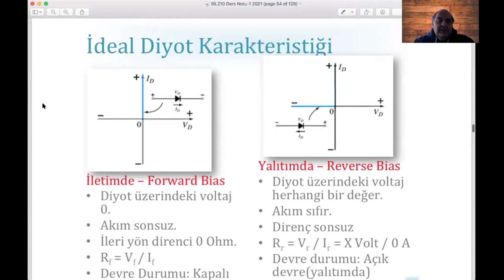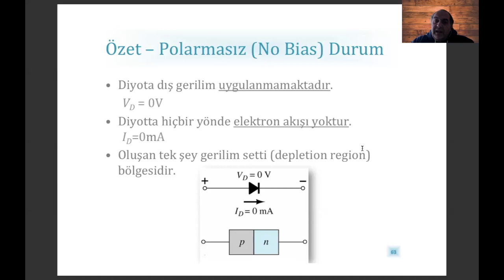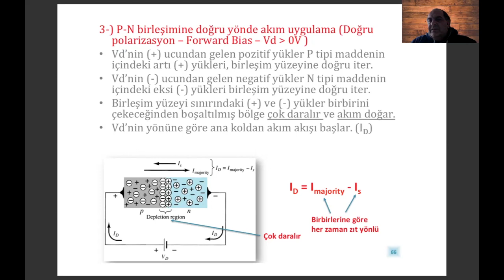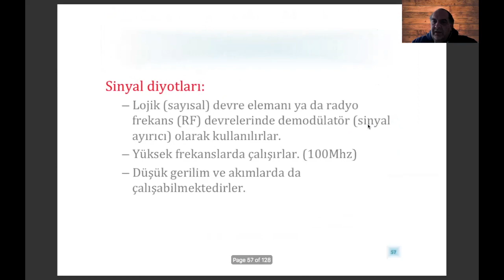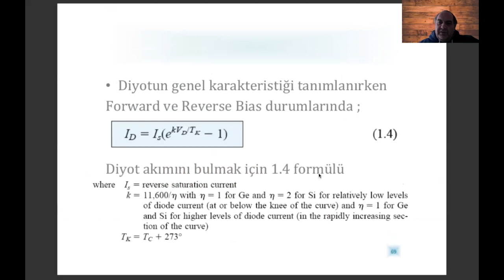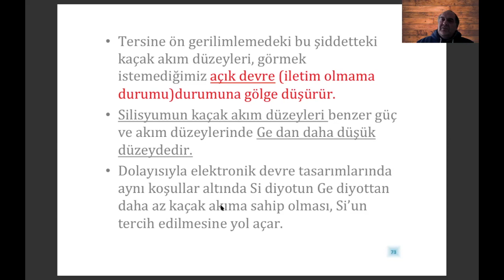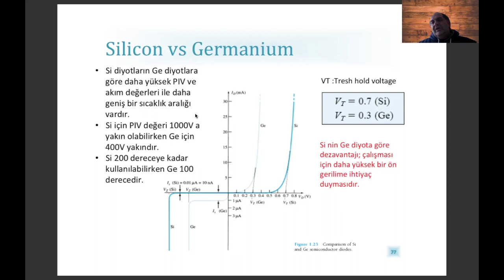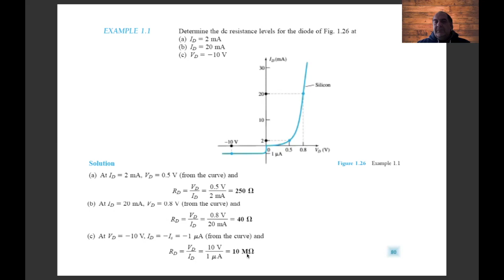BİL210 Elektroniğe Giriş (2021) Ders Notu 1 Bölüm 2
Diyotlar, Diyot karakteristiği, Yarı iletkenler, N tipi, P Tipi Yarı iletken, Atomlar, Enerji Seviyeleri konularının hepsi bu dersimizde.